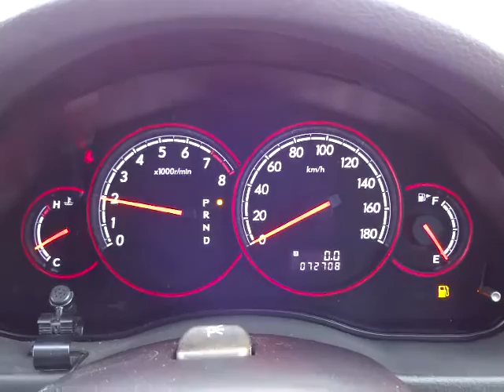スバル レガシィツーリングワゴン 2.0GT スペックB 4WD エンジン音 (A045)